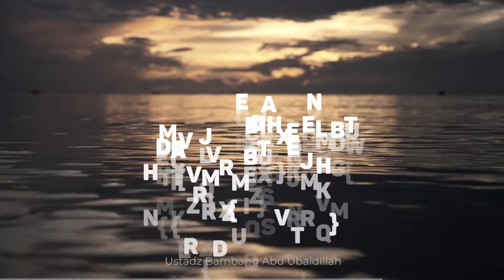Penjelasan Allah Lebih Dekat Dari Urat Leher